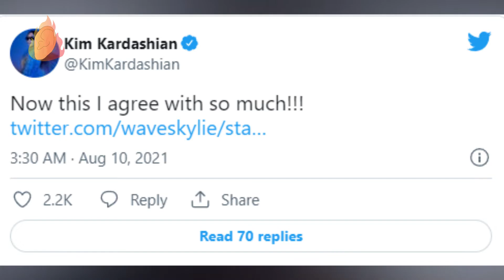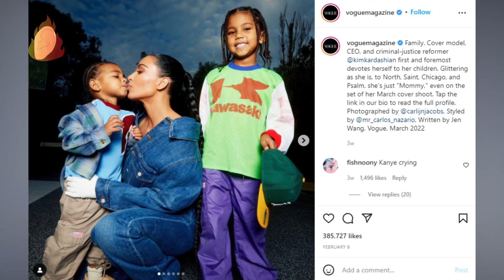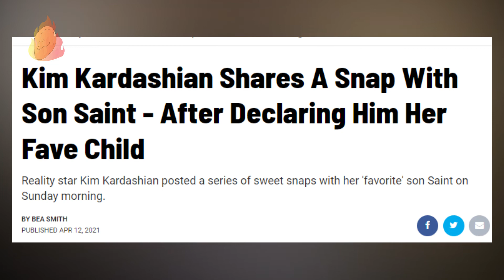Kardashian KIDS twins among the adult Kardashians that will surprise you!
Kris Jenner has some mighty fabulous genes, that much we know. Now her babies are having babies and we're struggling to keep count of the Kardashian kids. But one thing we are sure of - all of them are really cute and seem to develop quite  characters as well! But have you noticed that little ones have twins among the older members of the Kardashian clan ? Not only by looks but  by the way they behave as well, here are the most relevant and unexpected twin pairs in the Kardashian family